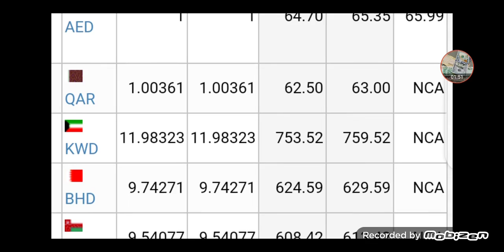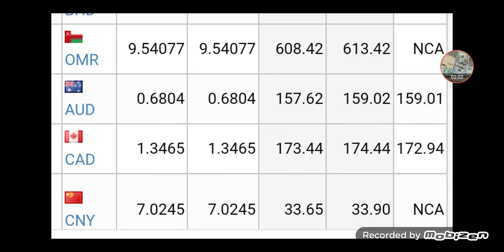Iraqi dinar rate / dinar guru news/ iraqi dinar / dirham / baisa / 03/ dec / 2022